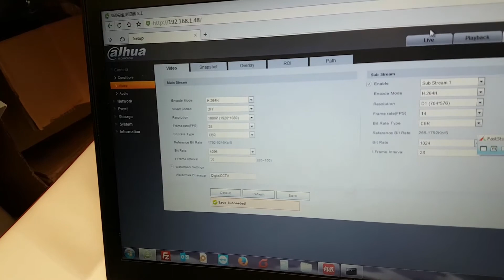Dahua ePoE 915m Cat5e test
3x 305m of cat5e UTP cable and new Dahua ePoE switch.
We achieved around 8-10Mbps at the end and 7W of power - perfect for fixed lens camera.